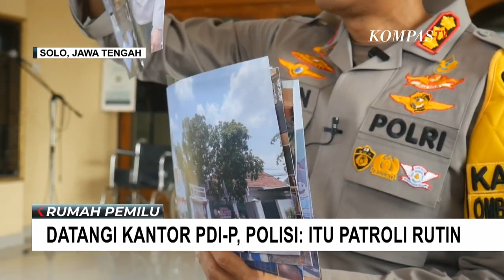Kapolresta Solo Ungkap Alasan Datangi Kantor DPC PDIP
KOMPAS TV. -  DPC PDIP Kota Solo mengaku, sempat kedatangan sejumlah polisi berseragam di Kantor DPC PDIP Solo.

Seperti inilah dokumentasi foto milik kader DPC PDIP Kota Solo yang menunjukkan sejumlah polisi berseragam berada di depan kantor DPC PDIP di Purwosari, Laweyan, Solo, Jawa Tengah, Rabu (08/11/23) siang.

Foto-foto ini kemudian dikirimkan salah satu kader itu ke ketua DPC PDIP Kota Solo FX Hadi Rudyatmo.

Kapolresta Solo Kombes Iwan Saktiadi menegaskan yang anggotanya lakukan di kantor DPC PDIP Solo adalah kegiatan rutin patroli operasi mantab brata dan bukanlah upaya intimidasi.